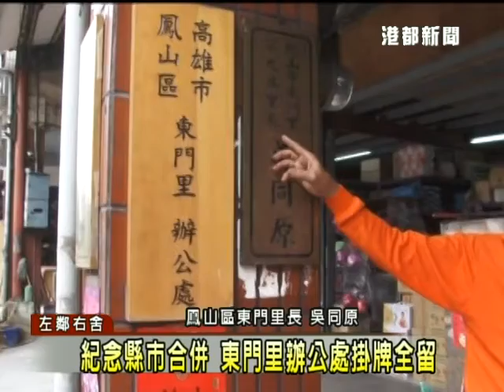1020410記念縣市合併 東門里辦公處掛牌全留